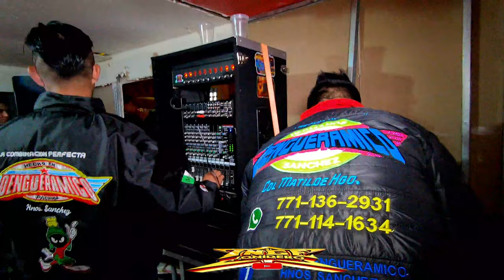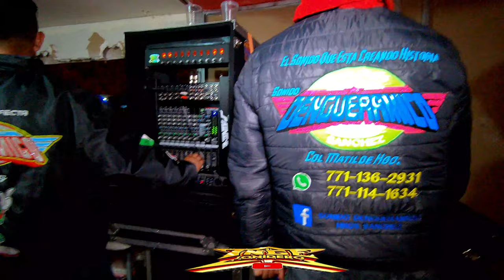✨😁SER CABINERO NO ES NADA FACIL😲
En esta ocacion viajamos a ciudad Shagun con los amigos de sonido DENGUERAMICO  de los hermanos Sanchez, esto es ser cabinero no imagine que fuera tan cansado esto es lo que pasamos vivimos los sonideros con audio o sin audio.

Y DEJA ACTIVADA LA CAMPANITAAAAA

LA INCREIBLE VIDA DE UN SONIDERO